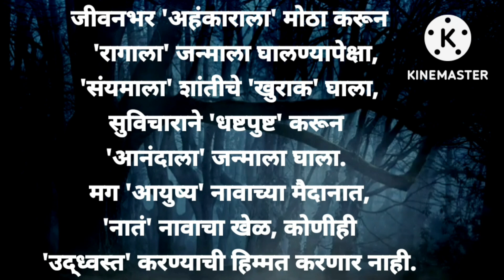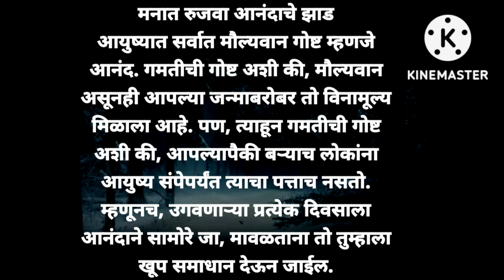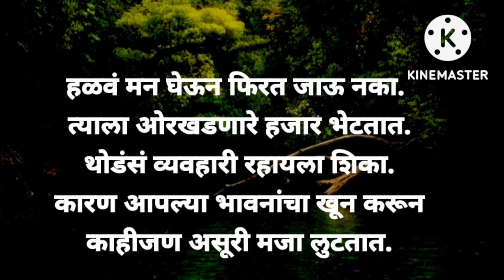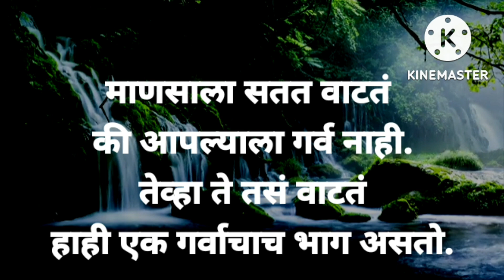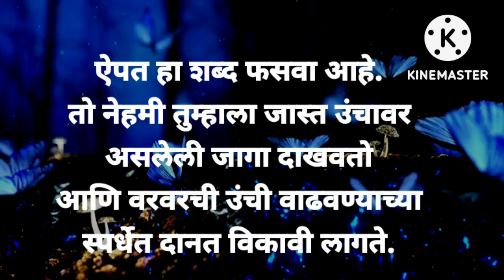फक्त स्वतःच्या फायद्यासाठी एकमेकांसोबत राहणे म्हणजे मैत्री नाही किंवा कोणतंही नातं नाही